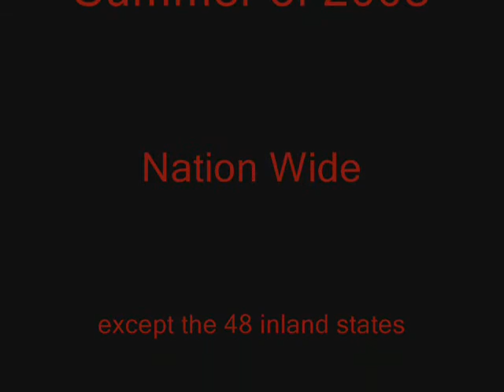Arther the Arfer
teaser trailer of Arfer the movie